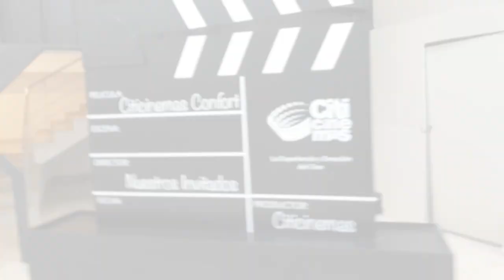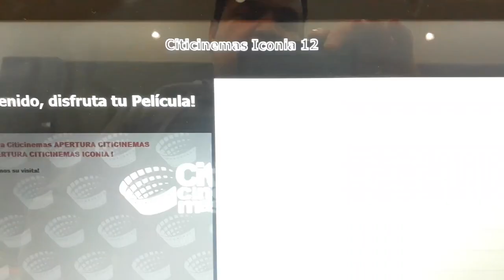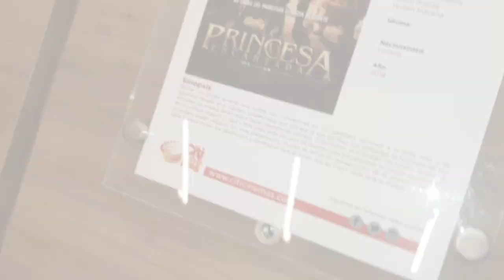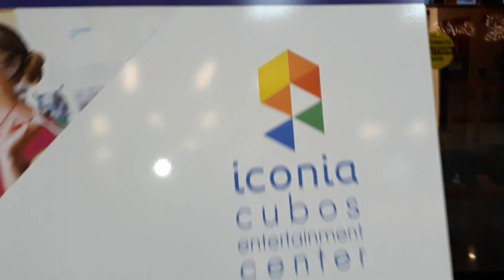A Dónde ir al Cine? Auraventura en CitiCinemas y Hard Rock Guadalajara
¿Ya conoces este cine? Hay una nueva opción en cine en Guadalajara y nos fuimos a conocerla! se llama Citicinemas y están en Iconia Cubos Luxury Living a un ladito del Hard Rock Hotel Guadalajara (Lázaro Cárdenas y Av. Vallarta)  , les compartimos nuestra experiencia! (aprovechen y vayan entre semana! nada de filas y muuuuy cómodo!)

Vimos la Película "La Princesa Encantada" una producción de animación Ucraniana que si bien no es Disney o Pixar si tiene un trabajo de muy buena calidad y una historia nada nueva pero divertida para que Aura pasara 2 horas emocionada y disfrutando de la película. Si la recomendamos con un 8.5
Del Cine, total recomendación, salas de 65 lugares, super cómodos y muy agradable ambiente y servicios.